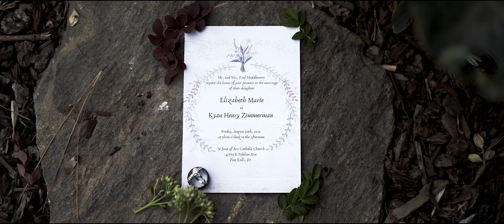Idaho Wedding Videography | Beth + Kyan | Post Falls, Idaho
Beth and Kyan, both workers in the medial and emergency field, had a beautiful catholic ceremony in Beth's hometown of Post Falls, Idaho.

Need a Wedding Videographer?

Facebook.com/pacificpinefilms
Instagram.com/pacificpinefilms